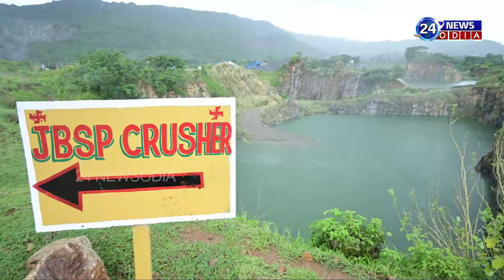ପ୍ରଣବଙ୍କ ପେଡି ଖୋଲୁଛନ୍ତି ବିଧାୟକ ହିମାଂଶୁ ||Dharmasala MLA Himanshu Shekhar Sahu@24newsodia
24newsodia.com is a 24X7 news service platform. We are focusing to cover all the news which are very essential to reform our society and to create awareness among people to eradicate all low fools of systems. Please give a Thumb to Us.
24NewsOdia Web Channel | 24NewsOdia | Odia News

24NewsOdia Web Channel:
24newsodia.com ହେଉଛି ଏକ 24X7 ସମ୍ବାଦ ସେବା ପ୍ଲାଟଫର୍ମ | ଆମେ ସମସ୍ତ ସମ୍ବାଦକୁ ଆଚ୍ଛାଦନ କରିବାକୁ ଧ୍ୟାନ ଦେଉଛୁ ଯାହା ଆମ ସମାଜର ସଂସ୍କାର ଆଣିବା ଏବଂ ସମସ୍ତ ନିମ୍ନ ମୂର୍ଖତାକୁ ଦୂର କରିବା ପାଇଁ ଲୋକଙ୍କ ମଧ୍ୟରେ ସଚେତନତା ସୃଷ୍ଟି କରିବା ଅତ୍ୟନ୍ତ ଜରୁରୀ | ଦୟାକରି ଆମକୁ ଏକ ଥମ୍ ଦିଅ |